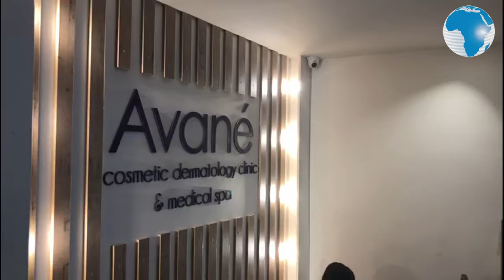Coronavirus Medical Council raids clinic offering tests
The Kenya Medical Practitioners and Dentists Council on Monday morning raided Avane Clinic located at Yaya Centre, Nairobi after it claimed to sell coronavirus test kits for Sh3,000.